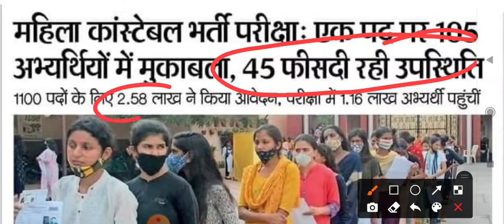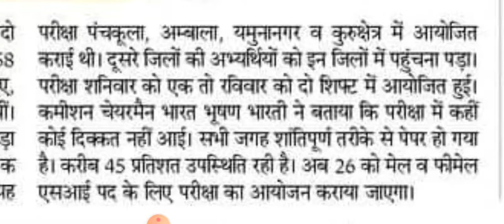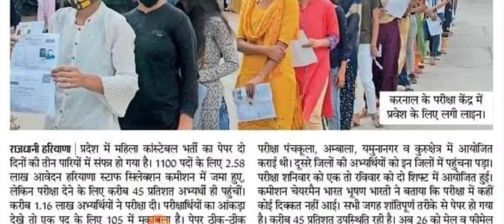हरियाणा महिला पुलिस कांस्टेबल बडी़ खबर || कितने बच्चों ने पेपर दिया || मेरिट लिस्ट कब लगेगी देखलो